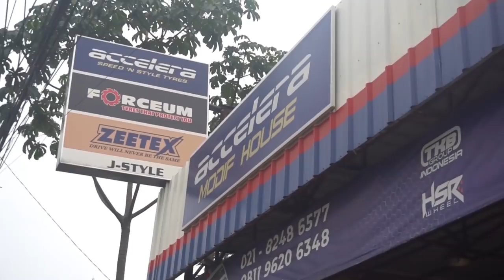Beli Mobil Bekas Untuk Project Modifikasi. Mobil Apa Yang Bagus ?